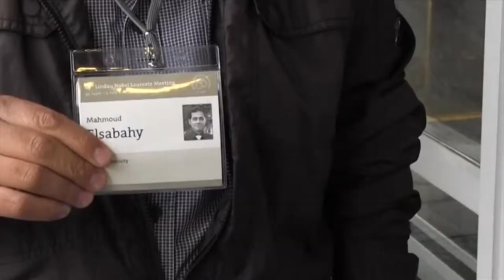Making connections - Lindau Nobel Laureate Meeting 2013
Edson Medeiros Filho of the University of Chieti-Pescara, Italy finds out the best methods to make connections among the researchers and Laureates.